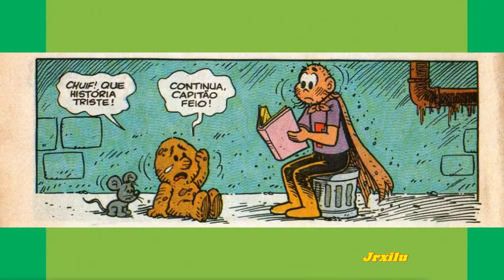Cascão - O mais sujo do mundo - Quadrinhos Turma da Mônica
Capitão Feio e Cascão - O mais sujo do mundo